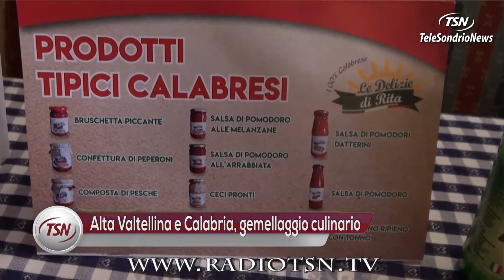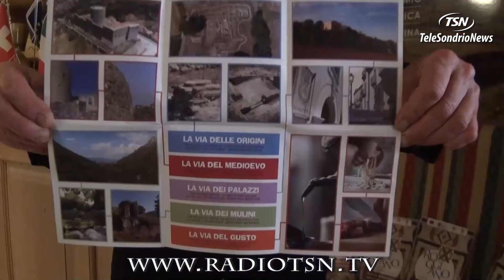Alta Valtellina e Calabria gemellaggio culinario